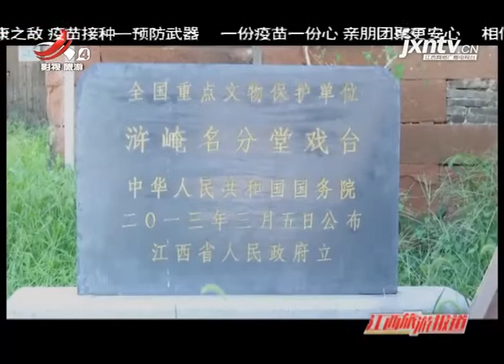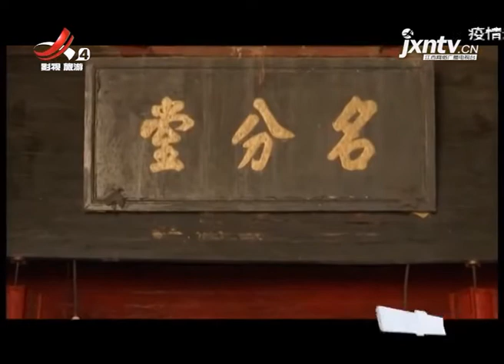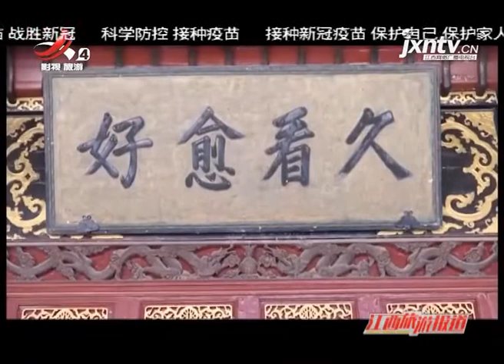《江西旅游报道》20210923 乐平：一古一新 两座戏台见证戏剧文化传承